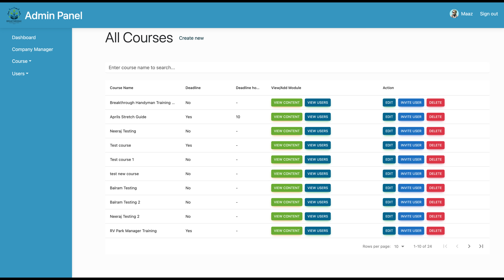Automate Your Training & Grading – Join Breakthrough Training Systems Prelaunch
🚀 Introducing Breakthrough Training Systems – Simplify Your Training, Automate Your Grading, and Grow Your Business!

Are you an educator, small business owner, or professional struggling to manage training, grading, or course creation? We get it! Your time is valuable, and juggling the demands of training and education can take away from what truly matters—growing your business or focusing on your students.

That’s why we created Breakthrough Training Systems—a powerful, customizable platform designed to streamline your training and educational processes. Whether you’re running a business, managing employees, or teaching students, Breakthrough Training Systems will help you automate your work, create custom courses, and manage everything seamlessly—all in one place!

🔑 Key Features:
Custom Course Creation: Build courses, quizzes, and training modules tailored to your needs with just a few clicks.
Automated Grading: Say goodbye to time-consuming manual grading. Our system automates grading, giving you time back in your day.
White Label Solutions: Brand your courses and materials under your own name and logo, perfect for businesses looking to keep their brand front and center.
Scalable Solutions: Whether you're a one-person show or part of a larger organization, Breakthrough Training Systems grows with you, making it easy to manage content and users.
Interactive Learning: Engage your audience with dynamic learning modules, quizzes, and assessments.
Secure Data Management: Keep your data safe with our secure, cloud-based platform that complies with industry standards.
🌟 Be the First to Access Our Platform!
We’re currently in the prelaunch phase, and we’re inviting a limited number of early adopters to experience Breakthrough Training Systems before the official launch. Get a head start on simplifying your work and scaling your business—plus, you’ll be the first to experience exciting new features as they roll out.

This is your chance to explore our platform, customize your courses, and see how we can transform the way you work.

Secure your spot and be part of something transformative.

Breakthrough Training Systems is perfect for:

Educators: Teachers, professors, and homeschoolers who need a simple way to manage courses, assignments, and grading.
Small Businesses: Owners and managers who want to streamline employee training without breaking the bank.
Training Coordinators: HR professionals and training managers who need to deliver engaging, effective training at scale.
Independent Creators: Hobbyists, influencers, and professionals who want to monetize their knowledge through custom courses and quizzes.
🚀 Why Breakthrough Training Systems?
We know that other platforms can be complex, expensive, and difficult to customize to your unique needs. That’s why Breakthrough Training Systems is designed with YOU in mind. Our platform is affordable, easy to use, and scalable—giving you all the tools you need to train smarter, not harder.

We’re here to help you grow, automate, and manage your training processes without the headaches that come with traditional platforms. And with our prelaunch access, you’ll have the opportunity to experience it all first!

🔔 Don’t Miss Out on Early Access!
Join now to unlock exclusive benefits, including early access to new features, special pricing, and the opportunity to shape the future of our platform based on your feedback.

Limited prelaunch spots available!
We’re excited to help you take your training, grading, and business to the next level with Breakthrough Training Systems. Don’t wait—join today and be a part of something groundbreaking!